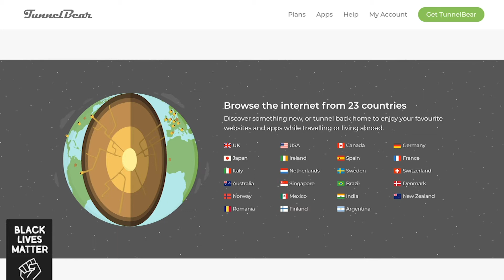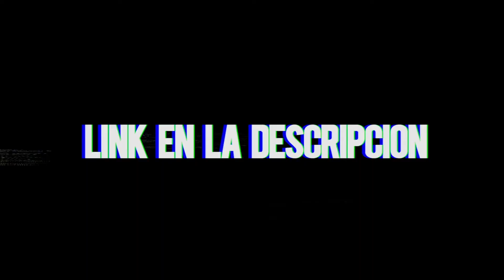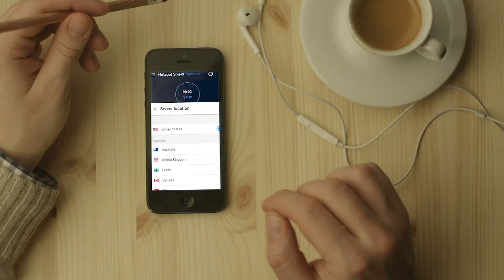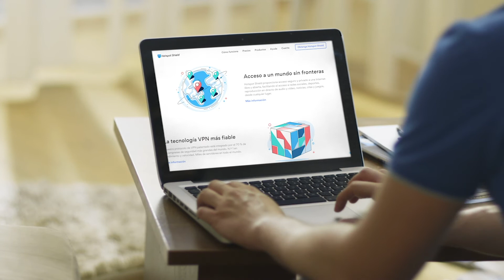🛡 TOP 3 : MEJORES VPN GRATIS ILIMITADAS PARA PC 2021 | COMPARACIÓN Y ANÁLISIS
⚠️ Más información y precios de las 3 mejores VPNs gratuitas de 2020 en los siguientes enlaces :

En este vídeo de Ciberseguridad te mostramos un ranking de las 3 Mejores VPN Gratis creado por nuestro equipo de expertos según la calidad y efectividad de sus servicios.

Recuerda que los servicios Premium siempre te ofrecerán un mejor servicio.

00:00 Introducción
00:22 Tunnelbear
01:03 Windscribe
01:57 Hotspot Shield